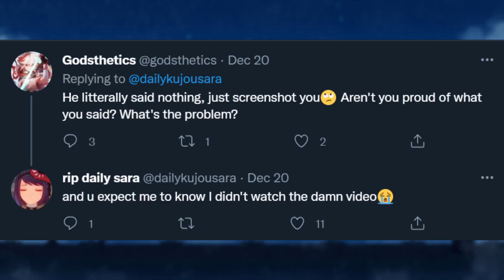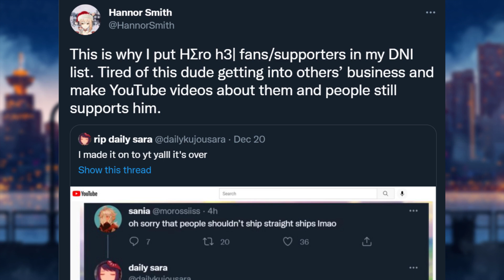UGH!! This video about Itto and Sara makes me sick!!!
h3r0 h3l needs to stop getting into other people's business he clearly has no life what a loser
Credits!
Aiko
Genshin Impact OST